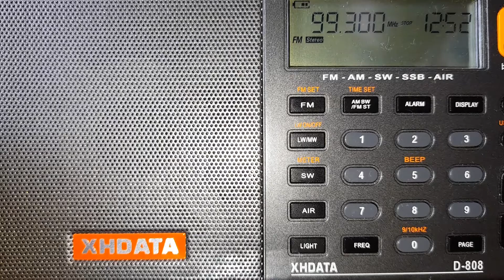XHPOP-FM 99.3 MHz, Match 99.3, Ciudad de México, 19 de agosto del 2021.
Identificación de Match FM.